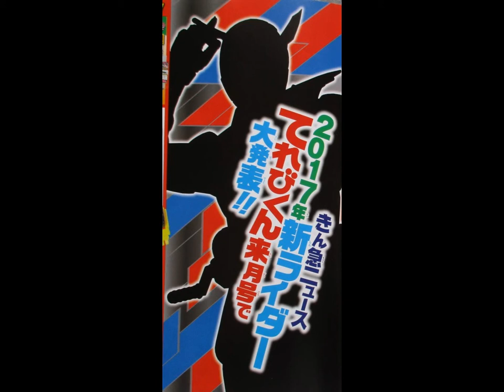Kamen Rider Build Teaser Revealed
Finally! Get ready for an all new rider hero action as we begin the countdown for the next issues of Terebi-Kun and Terebi Magazine that will give us our first revealed look at Kamen Rider Build!